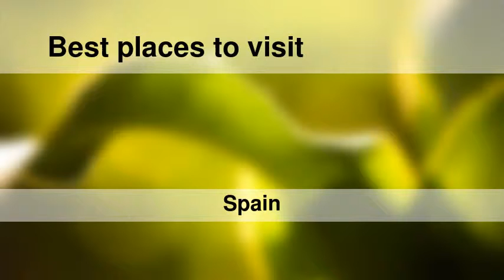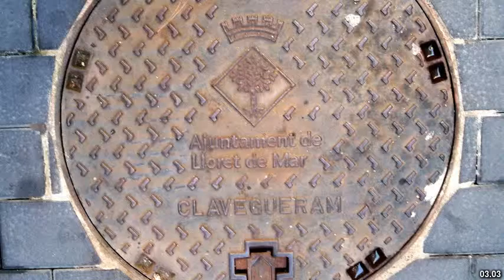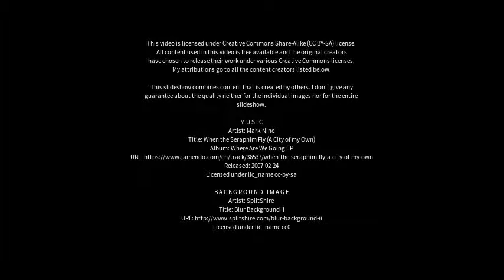Best places to visit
Best places to visit - Lloret de Mar (Spain) Best places to visit - Slideshows from all over the world - City trips, nature pictures, etc.